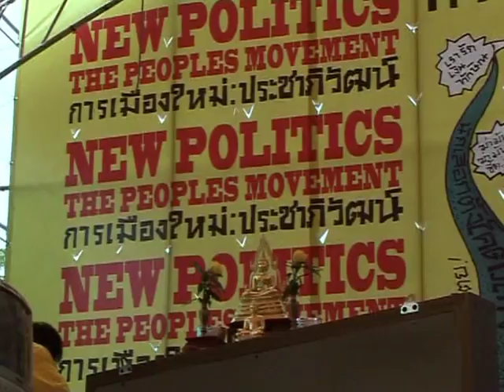Gespannte Lage nach tödlichen Unruhen in Bangkok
Einen Tag nach den blutigen Unruhen mit hunderten Verletzten und zwei Toten herrscht in der thailändischen Hauptstadt Bangkok gespannte Ruhe. Sicherheitskräfte patrouillierten in den Straßen, Soldaten zeigten Präsenz vor dem weiter von Demonstranten belagerten Amtssitz von Ministerpräsident Somchai Wongsawat. Somchai verteidigte das Vorgehen der Sicherheitskräfte. Am Dienstag waren nach Angaben des Gesundheitsministeriums zwei Menschen getötet und mindestens 455 weitere verletzt worden.